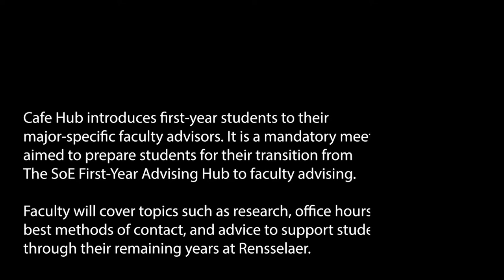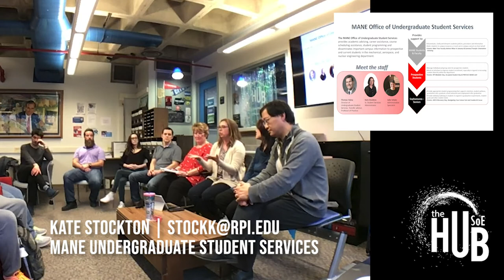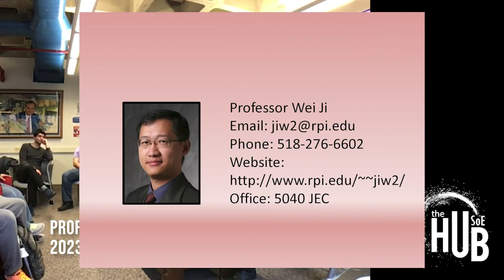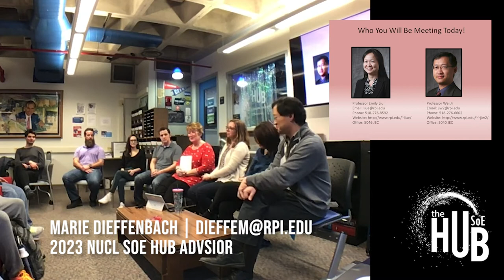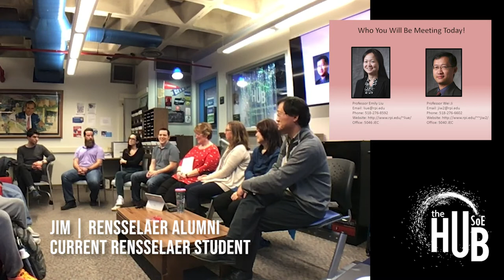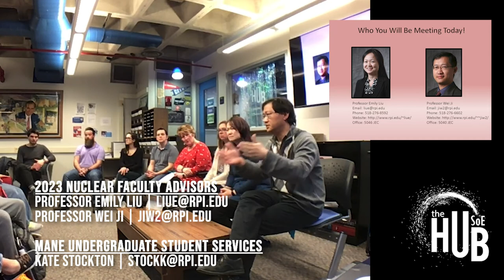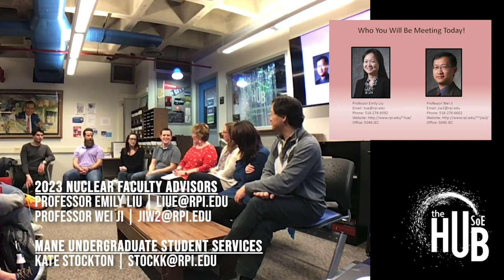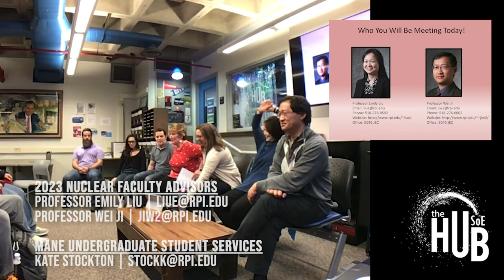Cafe Hub | Nuclear Engineering Faculty Advisors